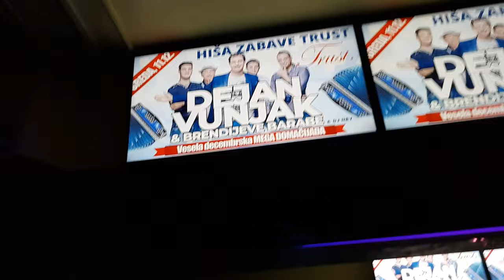Be a responsible kid.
A little late, but I've been to a Dejan Vunjak concert. This video was made before he arrived, and is meant to explain some stuff about going to concerts in general.